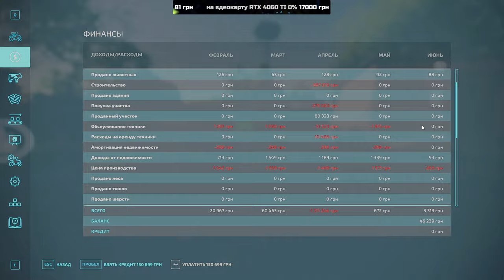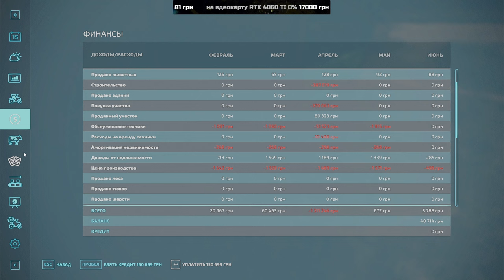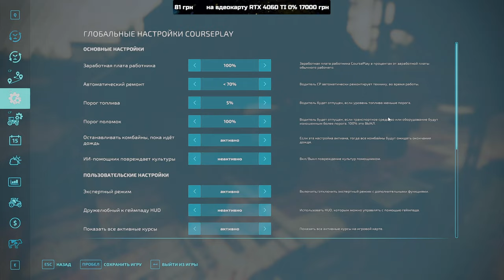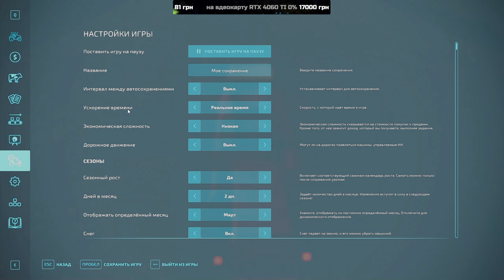💙💛🇺🇦 Відновлюєм стару ферму діда село Горбані FS 22 ч.35 /Карта «СВК Горбани» Farming Simulator 2022